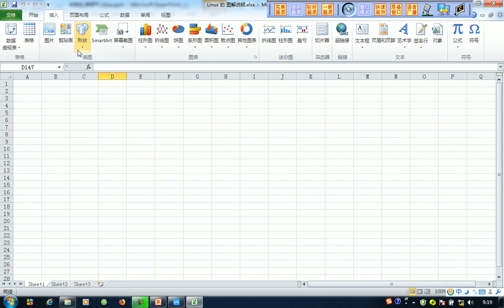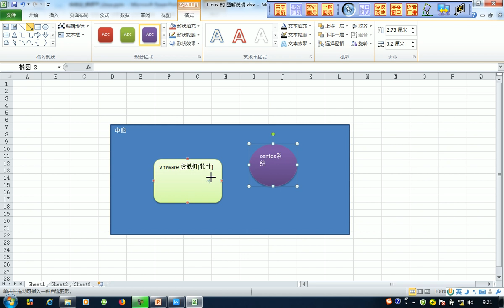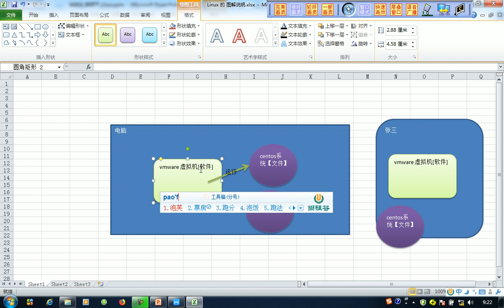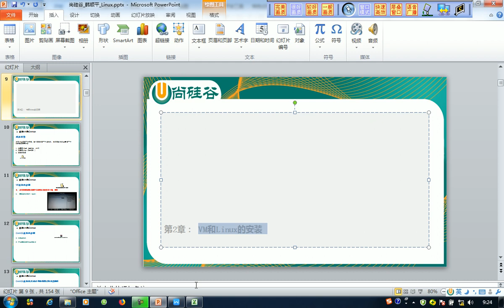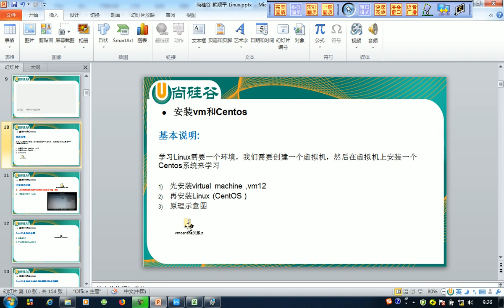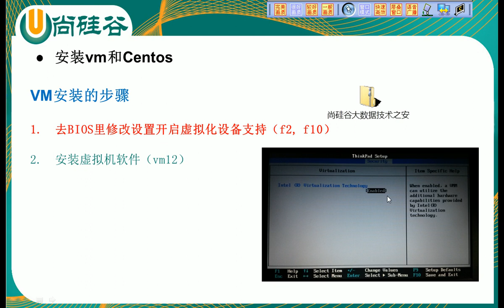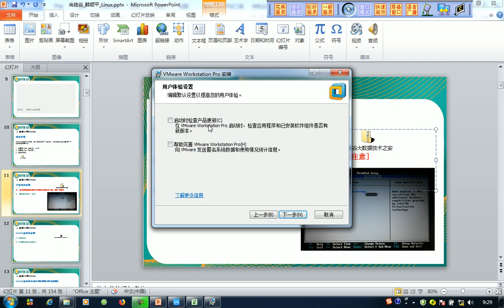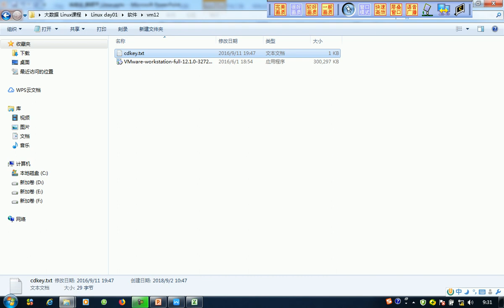04 尚硅谷大数据Linux 安装VM